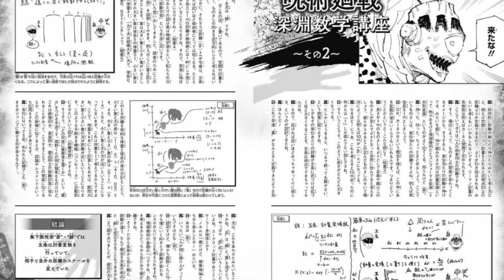One Piece Luffy Gear 5, Jujutsu Kaisen Haberleri ve Bruce Lee Animesi Geliyor | Ani-Gündem Bölüm 7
Ani-gündem’in bugünkü bölümünde Netflix’in çıkaracağı Dark Souls animesinden Bruce Lee’nin hayatını anlatacak animeye özellikle değindik.

Bunun yanı sıra Jujutsu Kaisen, One Piece, Oshi no Ko ve My Hero Academia hakkından birçok haberi de Japonya ve anime gündemini merak edenler ile paylaştık.

İyi seyirler

VİDEO BÖLÜMLERİ:
00:00 Giriş ve Dark Souls Animesi
01:29 Oshi no Ko Mangası Apex Legends Yüzünden Araya Girdi
03:25 One Piece Luffy Gear 5 ve İnsanlara Etkileri
06:42 My Hero Academia 4. Anime Filmi Geliyor
07:41 Jujutsu Kaisen Haberleri
11:20 Bruce Lee’nin Hayatını Anlatan Anime Geliyor